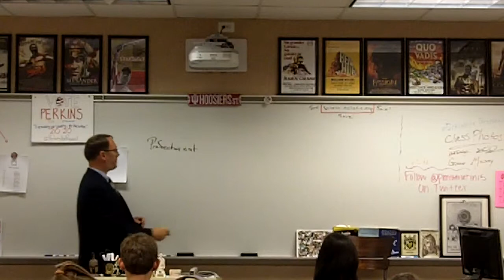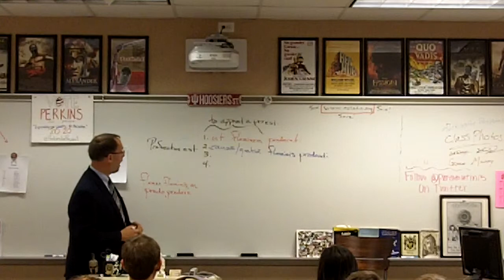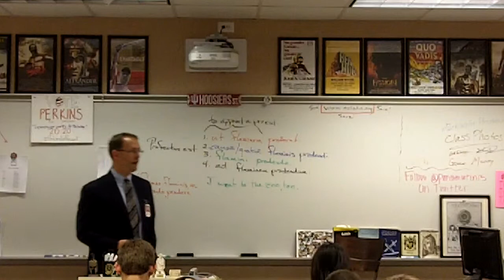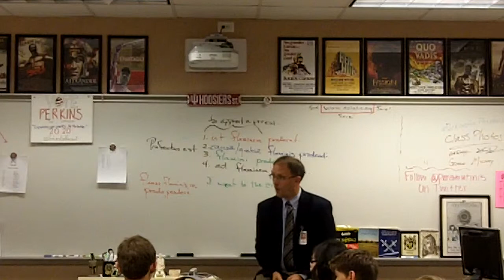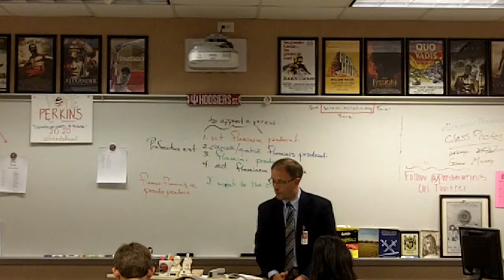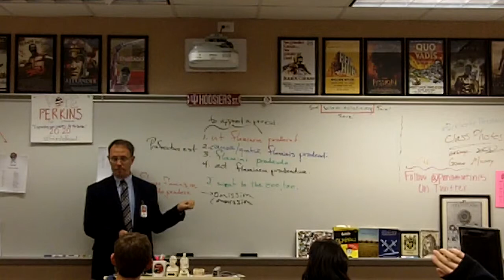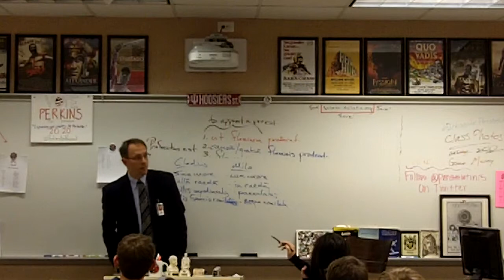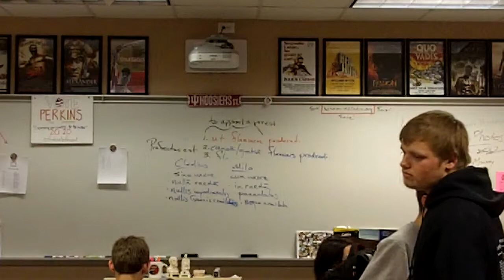Tuesday 17 November